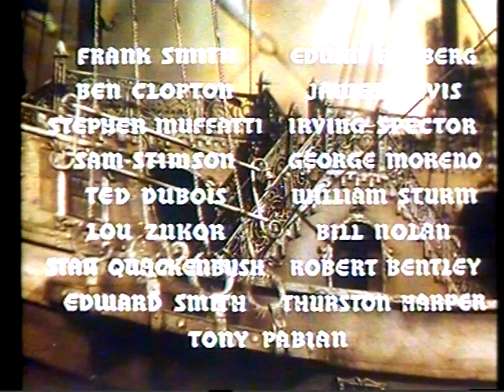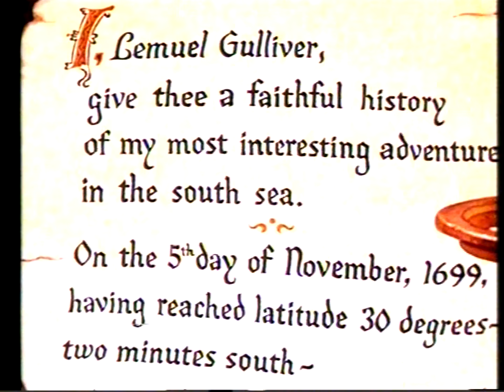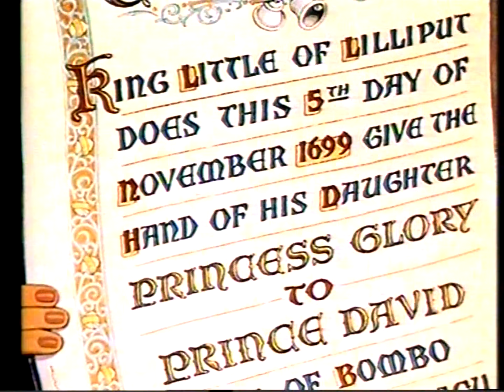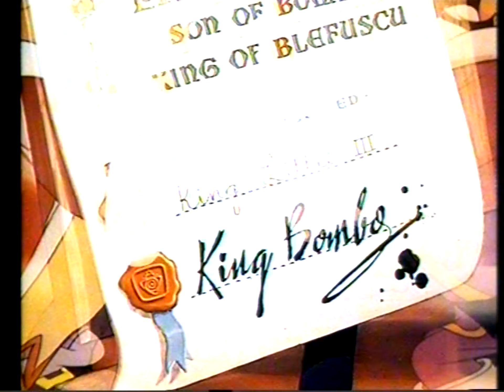Gulliver's Travels 1939... (BBC Video LaserDisc)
lddb: [BBCV 9002L]